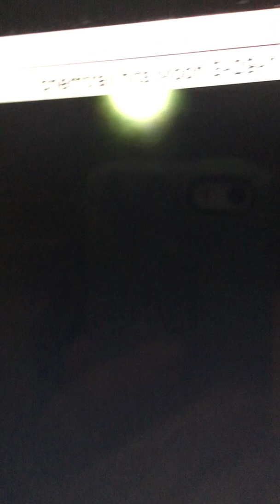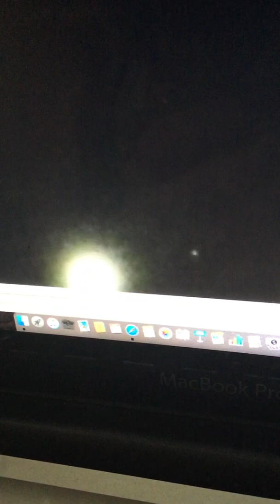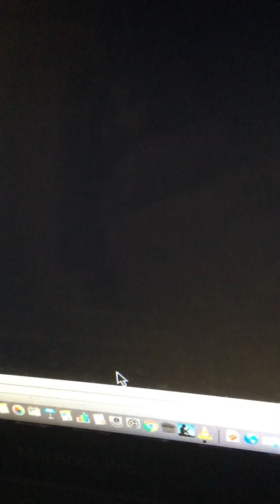Fake moon simulator w chemtrail